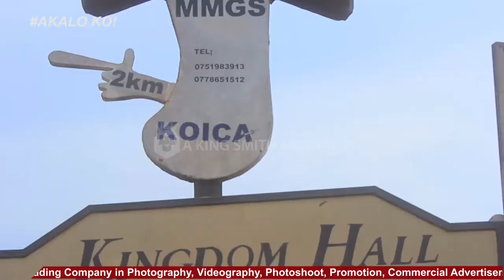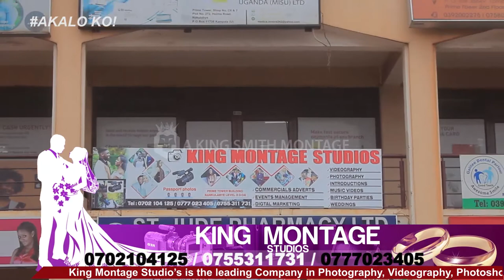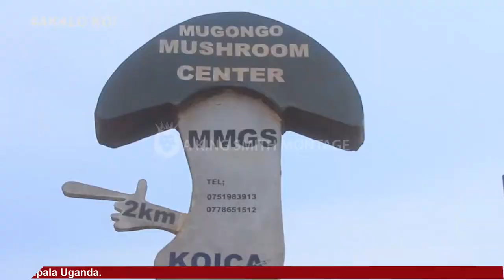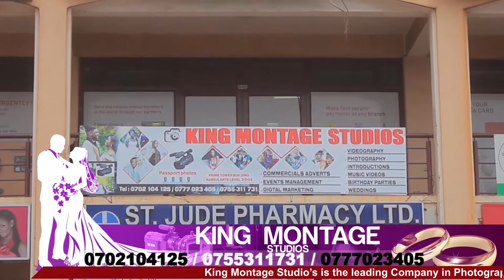TravelShow - Kyengera Mugongo Kampala Uganda